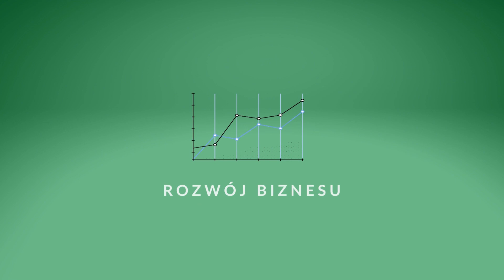Jak zastosować segmentacje produktów w sklepie ?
Ustawienie i ekspozycja produktów w sklepie zawsze zaczyna się od procesu catman zarzadzaniakategorią. Który zaczyna się od strategii ➡️ przez analizy optymalizacyjne kategorie i KPI, ➡️ następnie wykorzystanie instrumentów marketingowych „6P”, ➡️ dalej wdrożenie ➡️ oraz ewaluacje kategorii. 🔝🔝🔝

Jednym z kluczowych instrumentów marketingowych służących wyróżnieniu produktów są zasady merchandisng a w szczególności segmentacja i budowanie kontrastów w kategorii.

Zobaczcie na załączonym filmie jak zostały te zasady zastosowane w markecie AGDRTV. Zapraszam do linku⤵️⤵️⤵️⤵️⤵️

🤔 Czy dla Was taka ekspozycja jest czytelna i intuicyjna ??? Czy to dobre rozwiązanie zarówno dla sklepu i producenta ??? 🤔

Stosując te zasady ekspozycyjne mają one w pierwszej kolejności wyróżnić produkty producenta oraz ułatwić wybór klientowi. Zaproponowana wizualizacja jest połączeniem wspólnych celów wszystkich interesariuszy rynku (sieć, producent, klient).

Segmentacje możemy podzielić na:
👉 horyzontalną
👉 wertykalną
👉 okienkową
W tym przypadku została zaproponowana segmentacja wertykalna po kryteriach przeznaczenia (rodzajem drukarki), ale dodatkowo wzmocniona kontrastem kolorystycznym. Gdyż każdy tym drukarki został oznaczony charakterystycznym kolorem. To powoduje szybki i samoobsługowy wybór odpowiedniego produktu przez klienta.

🌟 Więcej informacji o ciekawych rozwiązaniach detalicznych możesz również znaleźć w mojej książce "Merchandising i zarządzanie kategorią, która jest dostępna w sprzedaży TYLKO w sklepie TM360 Sp. z o. o. Książka powstała dzięki współpracy z UDS sp. z o.o. IQFM Marketer+ wiadomoscihandlowe.pl